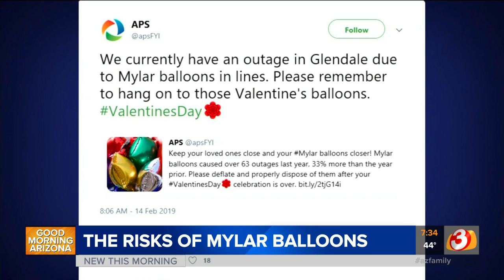The dangers of mylar balloons and power lines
APS demonstrates the dangers of mylar balloons and power lines.